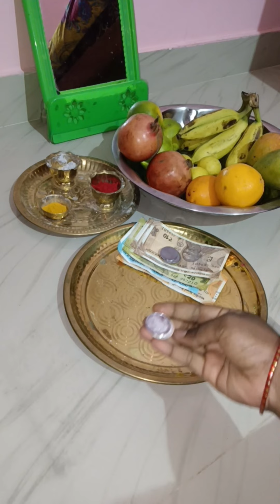தமிழ் புத்தாண்டு vlog|சித்திரை திருநாள் vlog